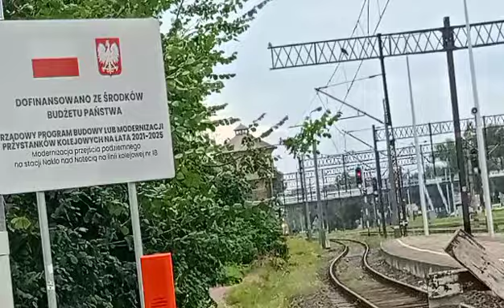Ep05-23 z składem służbowym Szczecinek-Warszawa z Rp1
Film od widza :D